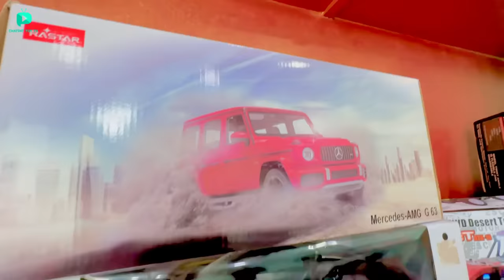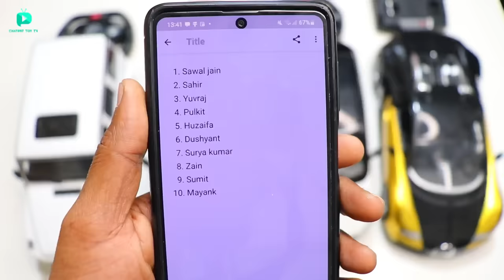RC Modified Land Rover Range Rover Sport Car Unboxing & Testing - Chatpat toy tv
Dosto aaj ki video mai maine unbox aur test kiya hai rc range rover sports car isko maine mofify karke iska hardware change kiya hai iski top speed 40kmph hai

RC Range Rover Sport
RC Mercedes G63
RC Bugatti Car